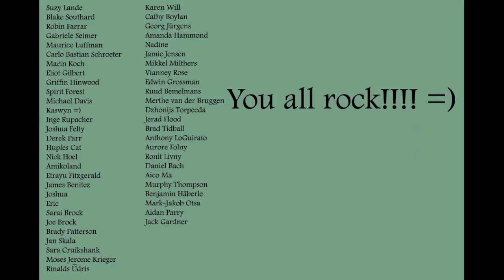Eating Wild Rice Caterpillars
Bugs are good to eat! Here Mirabelle shares one of her favorite treats, and helps to dispel our cultural phobia about eating bugs.

Music is "Old Friend" and "Yard Sale" by Silent Partner.